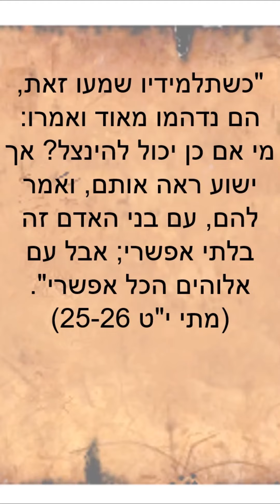על גבורת האמונה: תפילה לאפשרויות האל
חווי את כוח האמונה דרך התפילה האמיצה הזו, המושרתת ממתי 19:25-26. אמצו את הביטחון שעם האל, כל דבר אפשרי, ומצאו עוז ברגעי הספק. הניחו לתפילה זו להזכיר לכם שאפילו בפני אתגרים, האפשרויות האלוהיות מחכות.